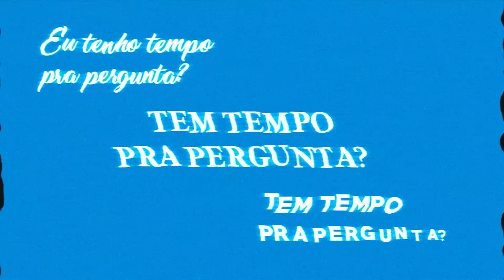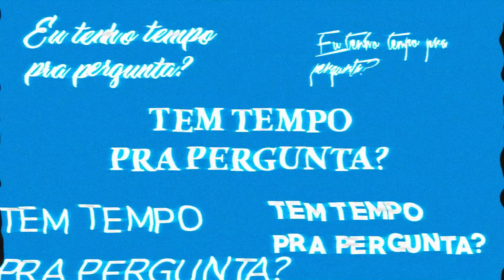As referências, o que será futuro, é o que precisamos compartilhar! - Devs na Sala - Luciano Martins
Cortes do Podcast Tem tempo para pergunta? - Ep #10 - Papo com Taís Silva e Fernando Sedrez - Devs na Sala by Luciano Martins